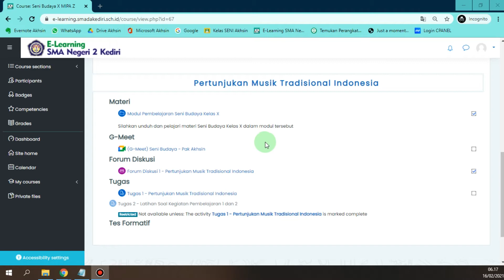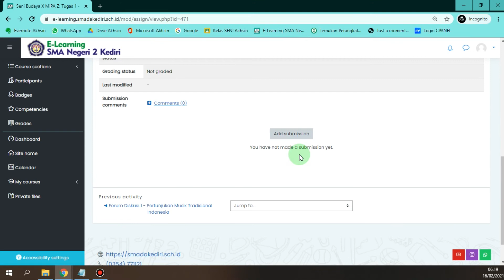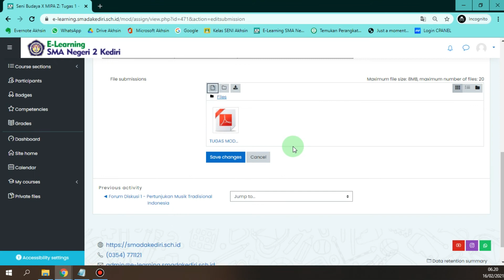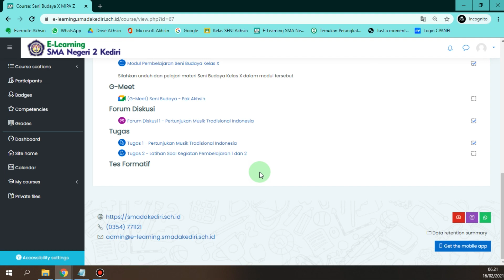Mengunggah Tugas - E-Learning SMADA Kediri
untuk menonton tutorial tentang E-Learning SMADA Kediri lebih lengkap klik link dibawah ini